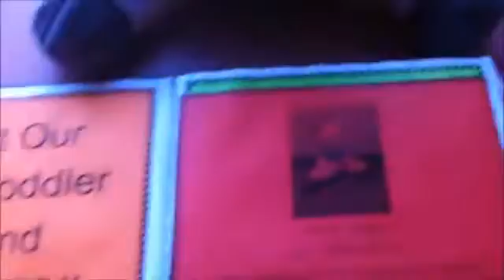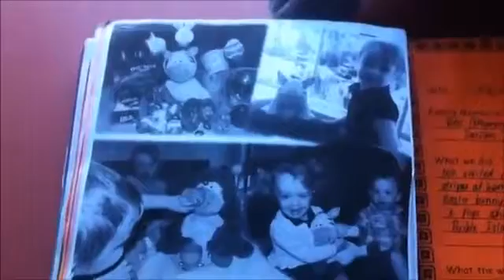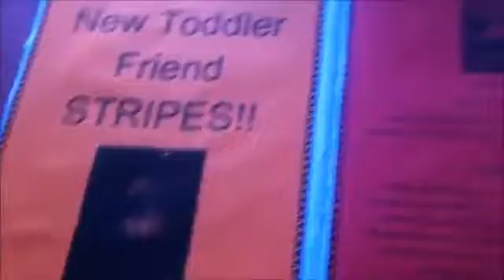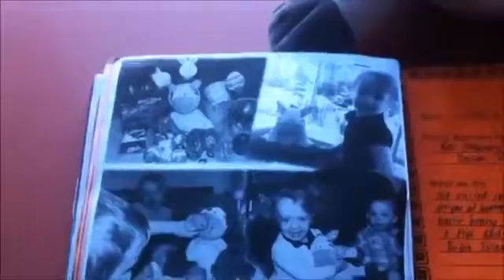April 2014; Twins @ 23 months old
Random clips taken during April 2014; *The twins have a class toy at daycare named Stripes and the children take turns taking him home on the weekends and .

Random clips of the twins at 22 months of age; *The baby gates have been down for a month now and the twins are enjoying the extra space. They learnt quickly .

Mommy Channel!!! Yesterday's Vlog .

Wow It's hard to believe it's been a year since I posted the 'Day in the life' video! A few people have asked for an updated DITL so here it is one year on. A lot .